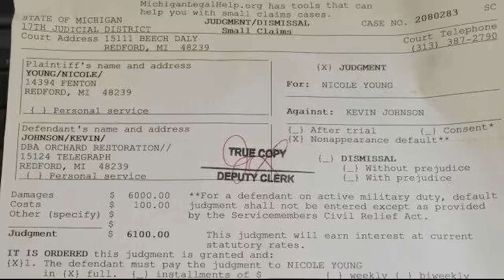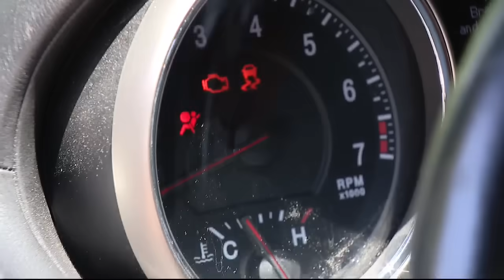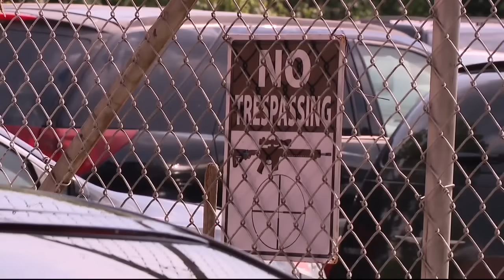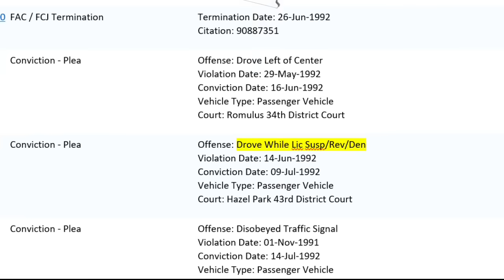Hall of Shame: Collision shop guy's reputation is a wreck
When you take your car to a body shop for repairs you expect it to come back with less damage - not more damage. That's one of the reasons why a Redford repair shop guy is on a collision course with Rob Wolchek.